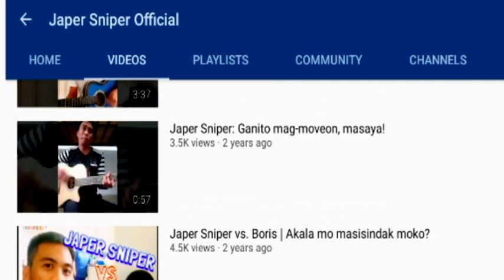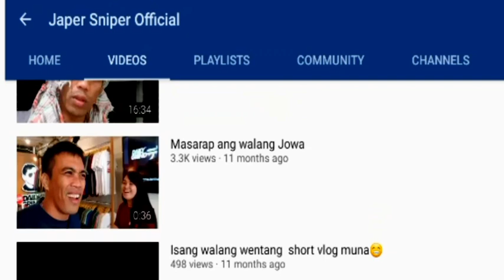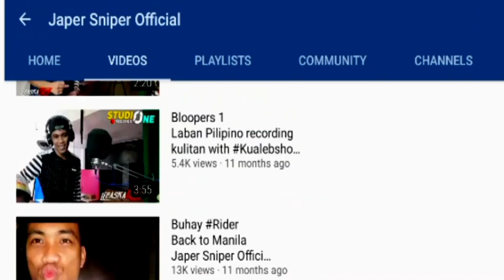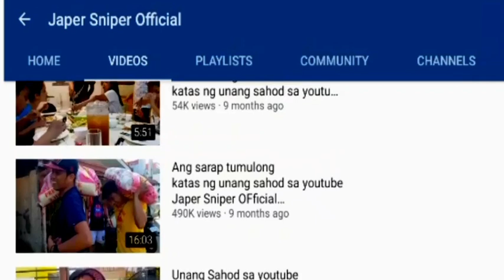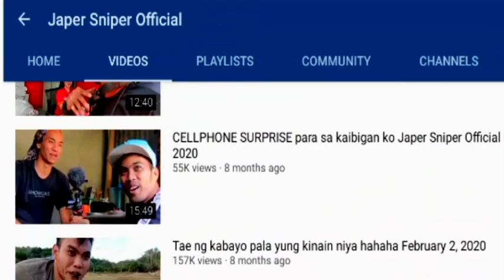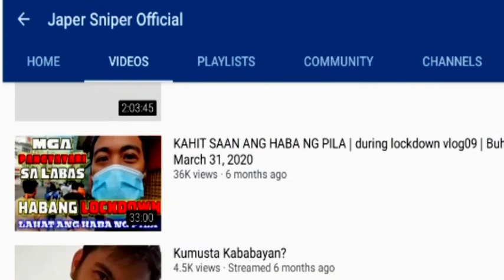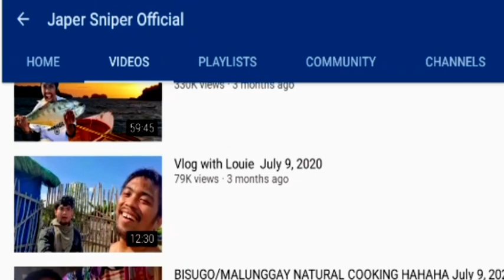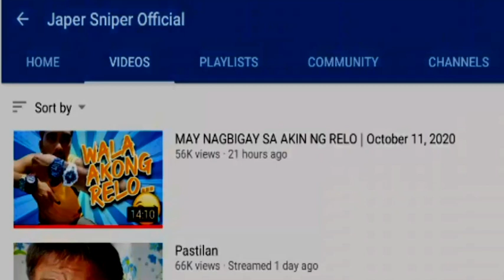Japer Sniper Official | You tube journey | From zero to 500K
Congratulations idol Japer Sniper Official
napaka bait mo kaya deserve mo po yan,

SONGS:
LABAN PILIPINO
PRINSESA SA UMAGA
PAANO BA ITO